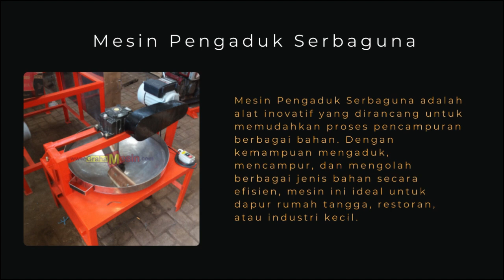Mesin Pengaduk Serbaguna#teknologitepatguna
Mesin Pengaduk Serbaguna adalah alat inovatif yang dirancang untuk memudahkan proses pencampuran berbagai bahan. Dengan kemampuan mengaduk, mencampur, dan mengolah berbagai jenis bahan secara efisien, mesin ini ideal untuk dapur rumah tangga, restoran, atau industri kecil.